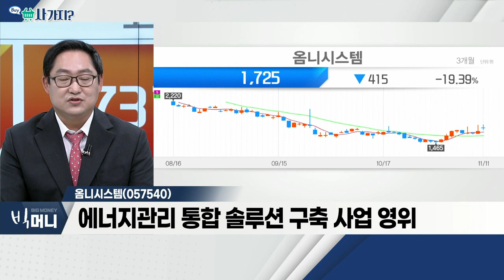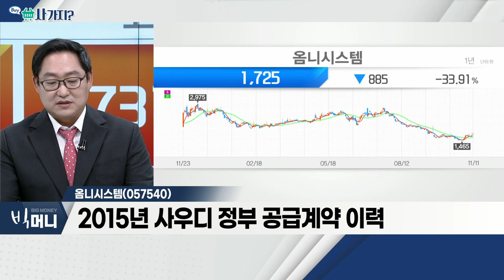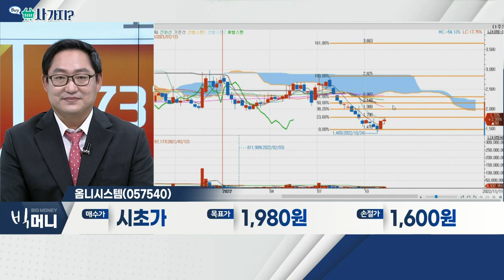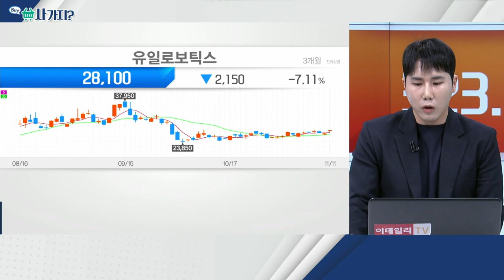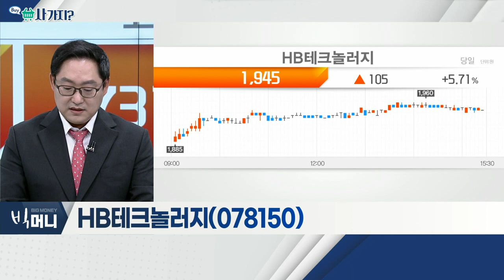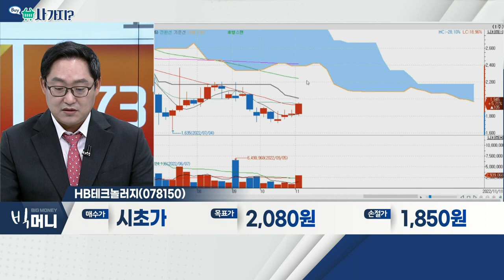옴니시스템(057540), 유일로보틱스(388720), HB테크놀러지(078150)_사가지 (20221111)